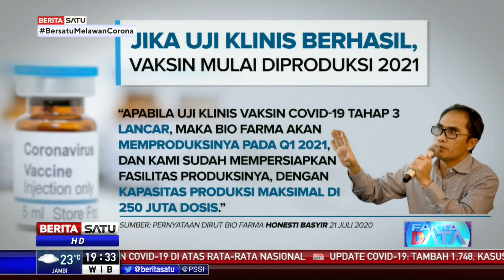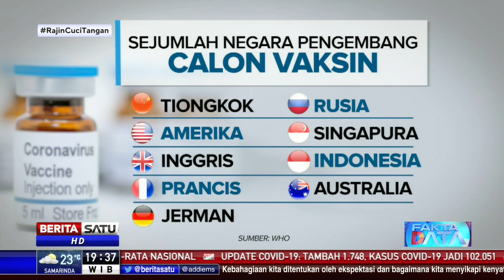Fakta Data: Vaksin Covid-19 Tinggal Selangkah Lagi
Pengembangan riset untuk menemukan vaksin virus corona jenis baru, Covid-19, tinggal selangkah lagi. Pada Agustus 2020 Indonesia siap uji klinis tahap III.

covid-19